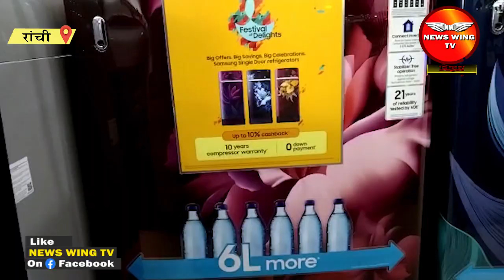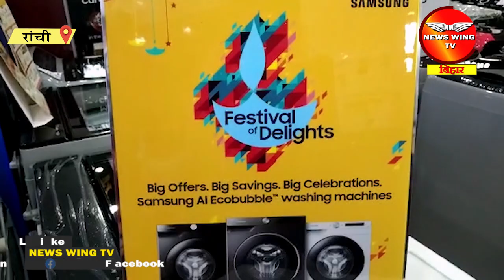रांची-मल्टी ब्रांड शॉप प्रिंस इलेक्ट्रॉनिक्स में बेहतर कीमत पर ग्राहकों के लिए सामान हैं उपलब्ध